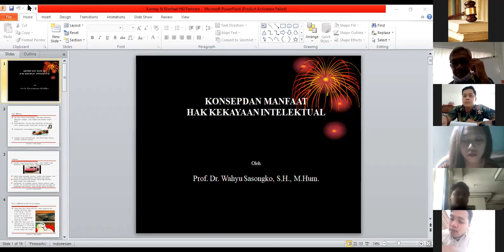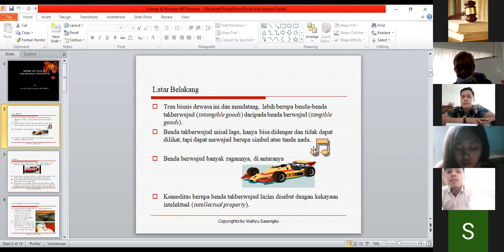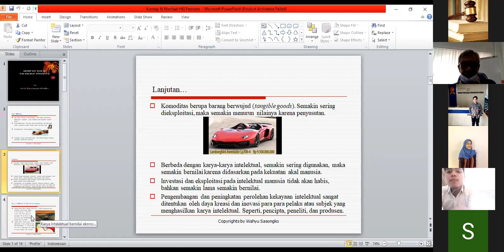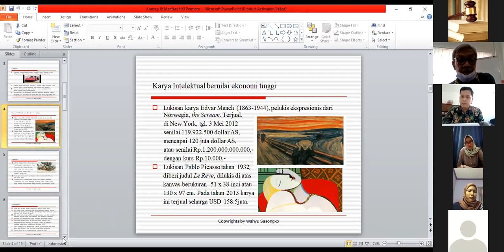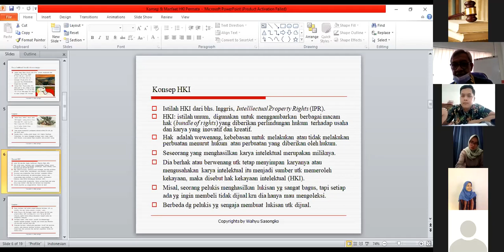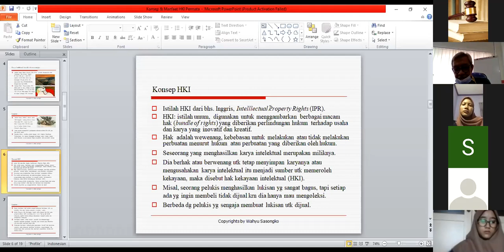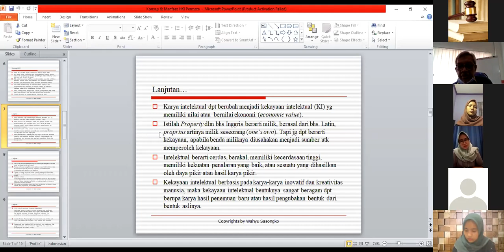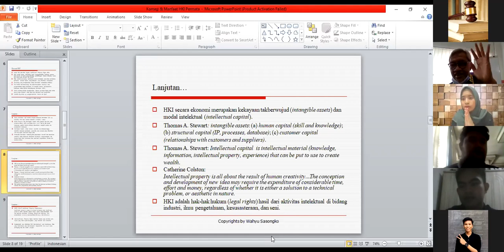Kuliah Pertemuan 1 Kelas Permata Sakti Matakuliah HAKI Dosen Prof. Dr. Wahyu Sasongko, S.H., M.Hum.